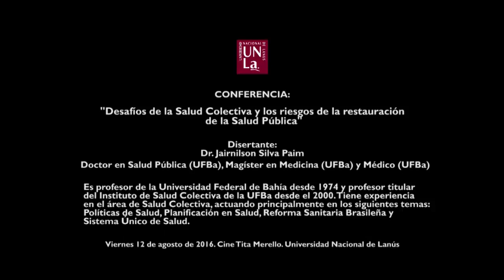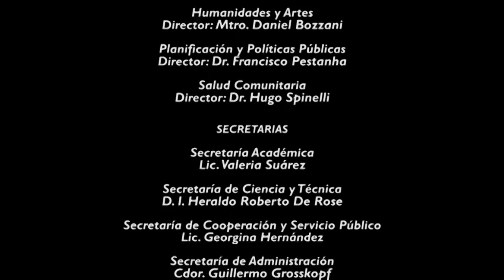Silva Paim, Jairnilson. Desafíos de la Salud Colectiva (2016)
Forma de citar:
Paim JS. Desafíos de la Salud Colectiva y los riesgos de la restauración de la Salud Pública. [Video]. Buenos Aires: CeDoPS; 2016. Video 58.07 min, Sonido, Color.

La conferencia, coordinada por el Dr. Spinelli, se realizó en el Cine "Tita Merello" de Universidad Nacional de Lanús el día Viernes 12 de Agosto de 2016.
El Dr. Jairnilson Silva Paim analiza los desafíos de la Salud Colectiva y los riesgos de la restauración de la Salud Pública
La conferencia fue dictada en el marco de la apertura del ciclo lectivo de la 19º cohorte de la Maestría en Epidemiología, Gestión y Políticas de Salud y la 3º Cohorte del Doctorado en Salud Colectiva de la Universidad Nacional de Lanús.
Jairnilson Silva Paim es Médico (UFBa), Magíster en Medicina (UFBa) y Doctor en Salud Pública (UFBa). Es profesor de la Universidad Federal de Bahía desde 1974 y profesor titular del Instituto de Salud Colectiva de la Universidad Federal de Bahía desde 2000. Tiene experiencia en el área de Salud Colectiva, actuando principalmente en los siguientes temas: Política de Salud, Planificación en Salud, Reforma Sanitaria Brasileña y Sistema Único de Salud.